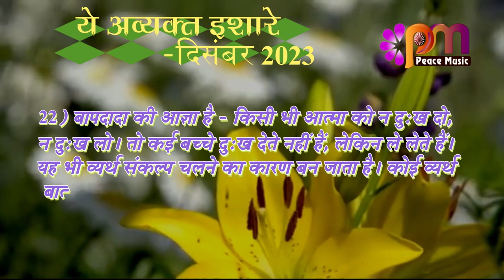22 Dec 2023 अव्यक्त इशारा Avyakt Ishara